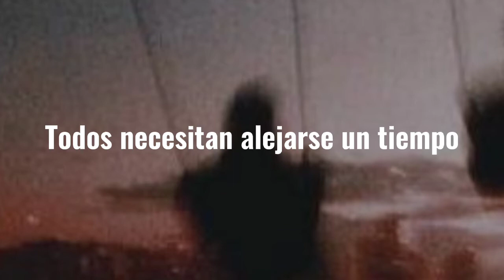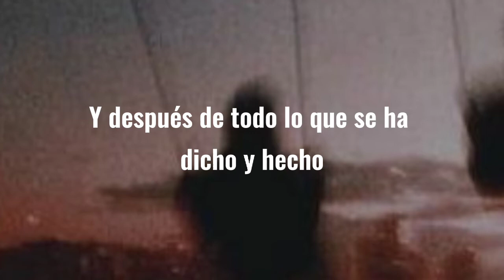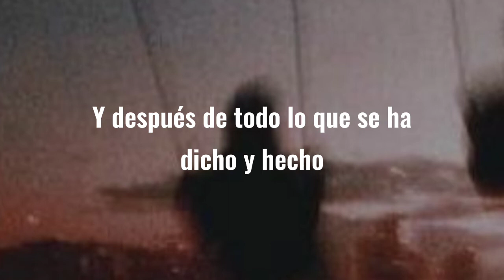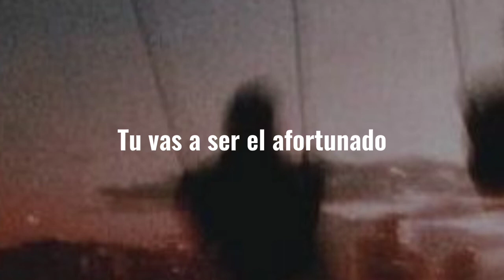Chicago - Hard to say i'm sorry (Traducción al español)